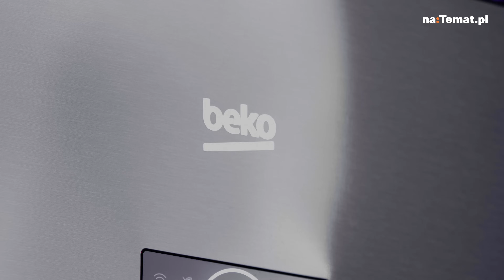Niezawodna lodówka powinna być właśnie taka. To ile w sobie pomieściła naprawdę robi wrażenie.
Skuteczne chłodzenie jedzenia, przedłużenie świeżości produktów spożywczych, wygoda ustawienia półek, cicha praca czy łatwość czyszczenia – tego sobie życzymy od lodówki. W końcu jest to zakup na lata. Do tej listy wielu atutów, warto dopisać też wytrzymałość na duże obciążenie, zrobiłyby to zwłaszcza większe rodziny czy osoby często gotujące w domu. Pod tym względem "niezawodną niezawodność" demonstrują lodówki Beko.